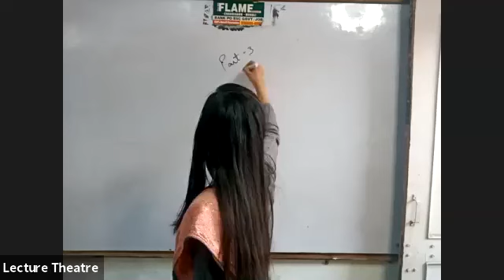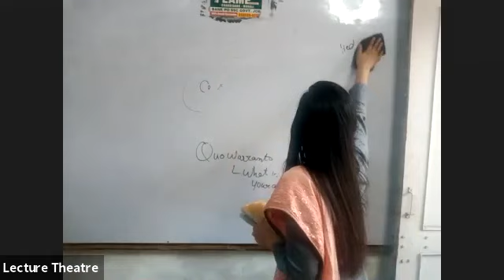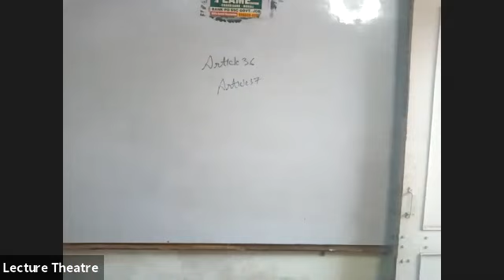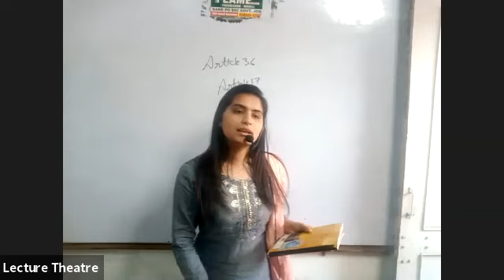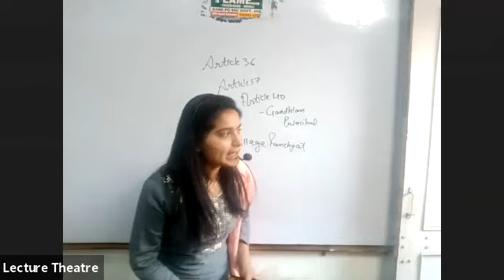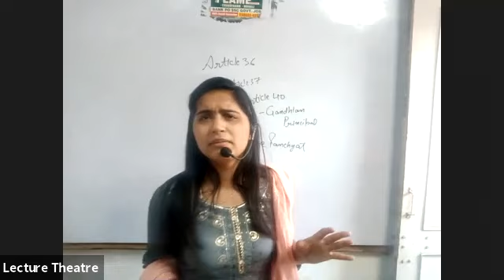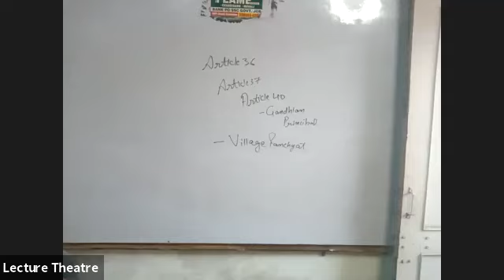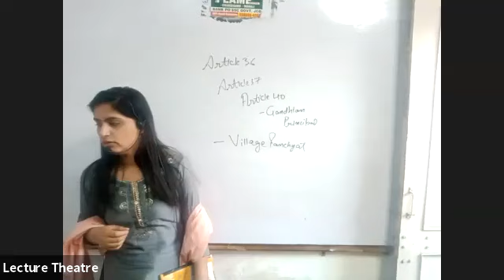POLITY LECTURE- 15 APRIL